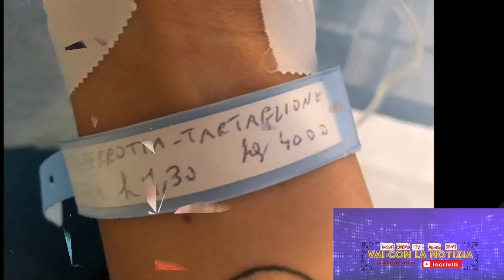Rosa Perrotta ha partorito! Pietro Tartaglione: 'La felicità pesa 4kg'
Rosa Perrotta e Pietro Tartaglione sono diventati genitori...